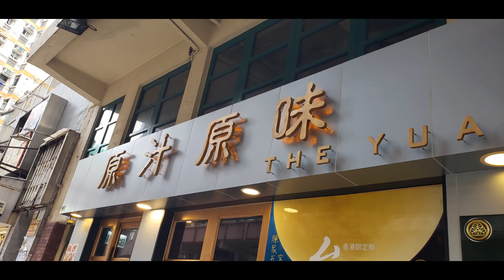點由灣仔站行去灣仔原汁原味 香港小店 一分鐘睇完